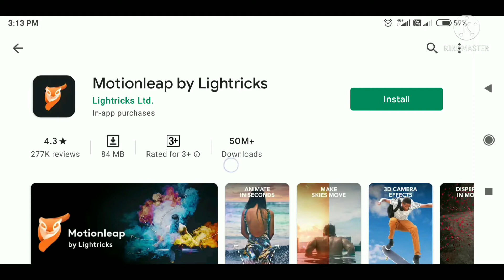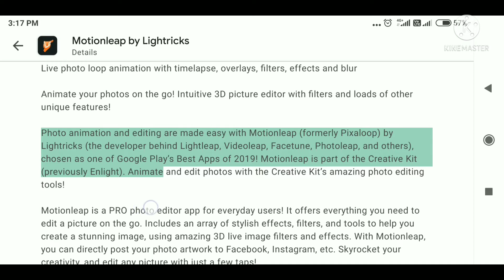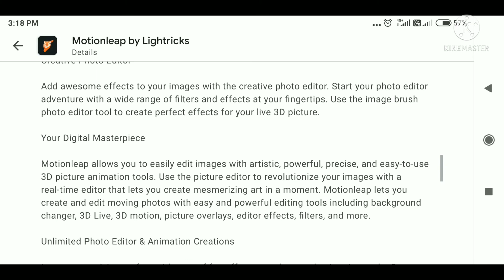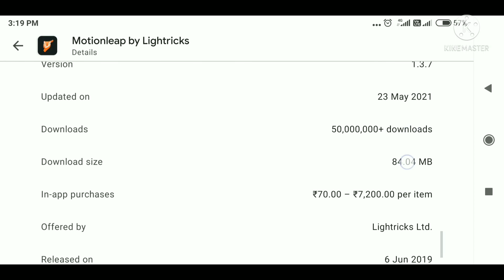Motion leap app create pic to animation.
Motioleap app link.

Flipkart link
POCO M3

AMAZON LINK

Camera for blogging

Tripod in cheap price

Led light

 astrology app details

Dhani app A to Z

Buy on easy EMI

RAZORPAY full details

CESC ELECTRIC bill process

Pf process online

For bike lover

Mintpro app full in details

Rizzle app all process

Helpfull videos for teachers and students

RBL BANK CREDIT CARD PROCESS

Adhaar card online process